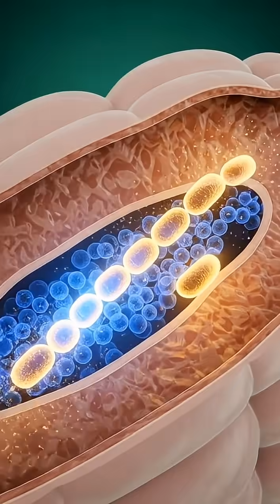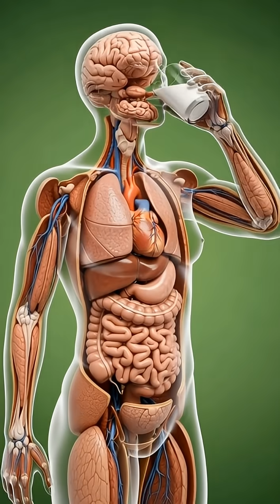milk react on boby proved...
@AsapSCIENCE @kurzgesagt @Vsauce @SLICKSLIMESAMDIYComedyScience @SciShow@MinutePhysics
milk
milk benefits
milk side effects
what happens when you drink milk
milk in human body
milk digestion
3d anatomy milk
milk effects on body
milk reaction inside body
milk health benefits
is milk good or bad
milk digestion process
lactose intolerance
milk science
health animation
body animation 3d
medical animation milk
food inside body
milk nutrients
milk for brain
milk for muscles
milk gut health
milk microbiome
milk documentary
anatomy video
anatomy animation
milk study
milk explained
how milk affects body
milk calcium
milk protein
nutrition video
health education video
3d human body
body organs animation
food reaction inside body
educational video
viral educational video
trending anatomy video
3d food animation
inside body animation
medical 3d render
health and nutrition
human organs animation
science explained
health tips animation